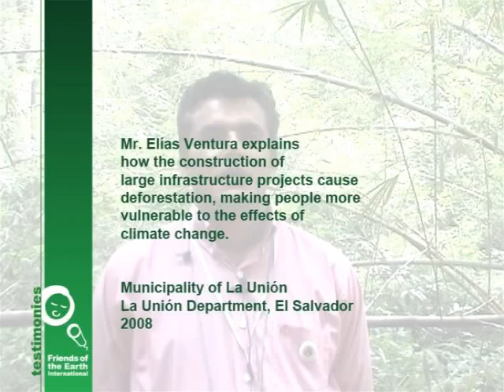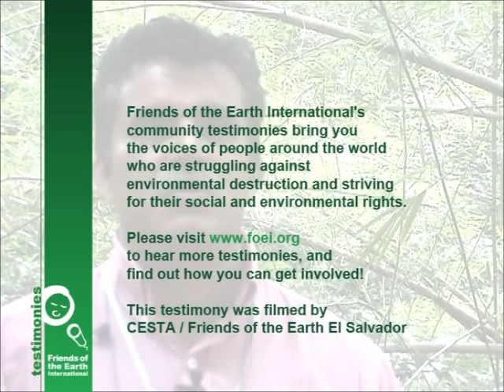Climate testimonies: Mr Ventura, El Salvador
Mr Elias Ventura explains how the construction of large infrastructure projects cause deforestation, making people more vulnerable to the effects of climate change.